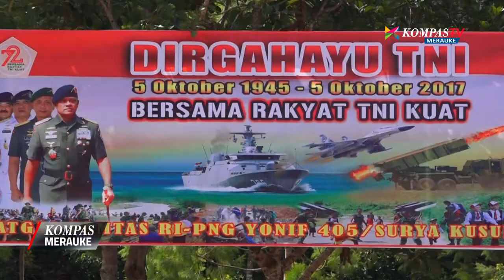KOMPAS MERAUKE | 05 Oktober 2017 (Bag. 2)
YONIF 405/SK GELAR LOMBA NINJA WARRIOR
SILATURAHMI KEPALA POLISI DAERAH PAPUA